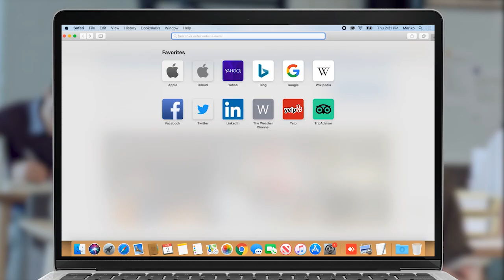Կանչելու ենք նախագահին, Նիկոլ Փաշինյանին․ Արծվիկ Մինասյան